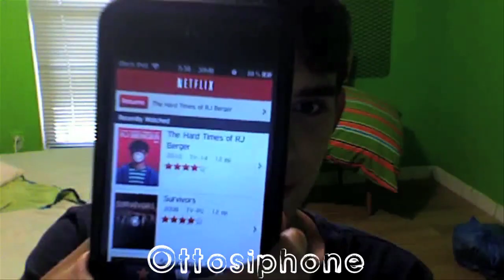He has a big WHAT?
SIgn up for our MOOSH MOVIE CLUB
MOOSH MOVIE CLUB schedule
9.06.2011 - The Hard times of RJ BERGER
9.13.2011 - Repo! The Genetic Opera
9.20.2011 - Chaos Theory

OlgaKay
P.O.BOX 17782

Hugs